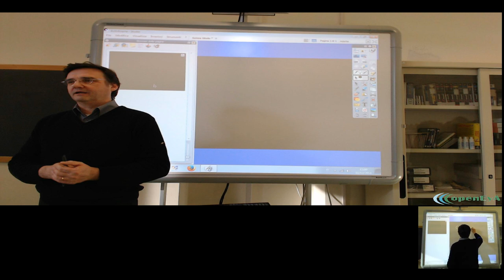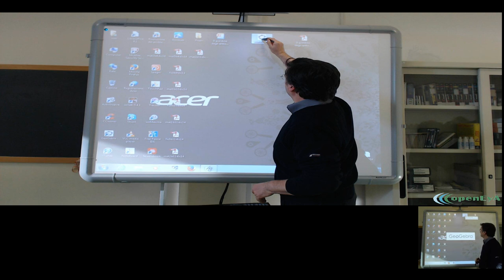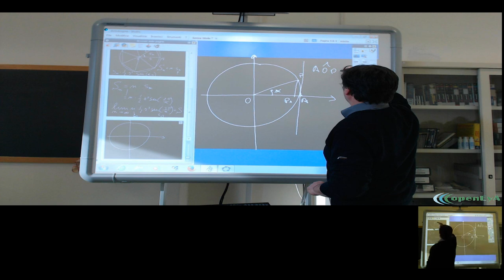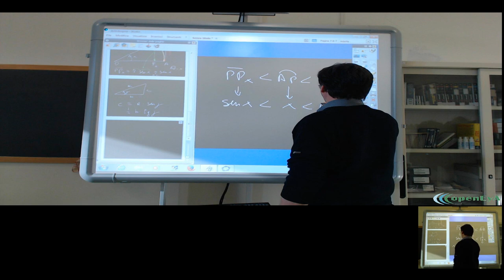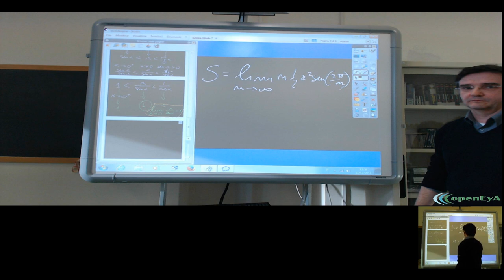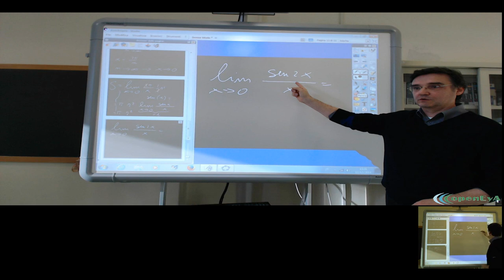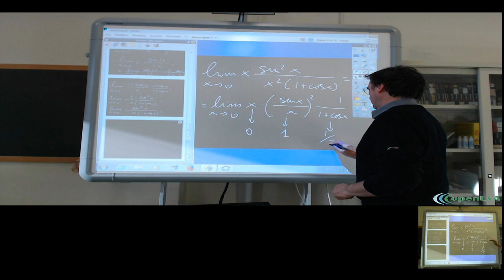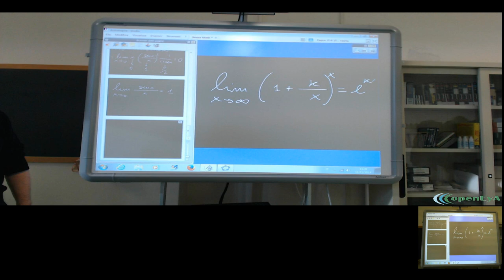Lez.130 L'analisi infinitesimale. I limiti notevoli.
I limiti notevoli. Il metodo di esaustione ed il calcolo della superficie
del cerchio come esmpio di applicazione del limite notevole seno di x
su x. Uso del teorema del confronto per il calcolo del limite notevole.

Il numero e (base dei logaritmi naturali) come limite notevole.